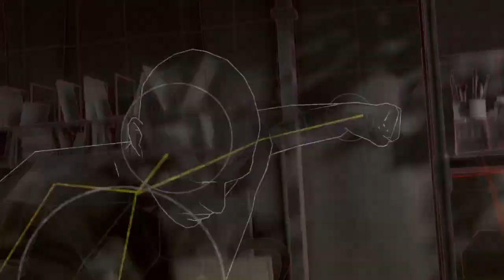DETROIT: BECOME HUMAN #5 - STORY - CARL IS DEAD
⬇️ about the game:
➡️ Detroit: Become Human is an adventure gamedeveloped by Quantic Dream and published by Sony Interactive Entertainment for PlayStation 4 on 25 May 2018, releasing also for Microsoft Windows in 2019. The plot follows three androids: Kara (Valorie Curry), who escapes the owner she was serving to explore her newfound sentience and protect a young girl; Connor (Bryan Dechart), whose job is to hunt down sentient androids; and Markus (Jesse Williams), who devotes himself to releasing other androids from servitude. They may survive or perish depending on dialogue choices.

⬇ Games on this channel:
➡️ Beyond: Two Souls
➡️ Call Of Duty: Black Ops 3
➡ Call Of Duty: World War 2
➡️ Detroit: Become Human
➡ GTA 3
➡ GTA 5
➡️ Heavy Rain
➡️ Mad Max